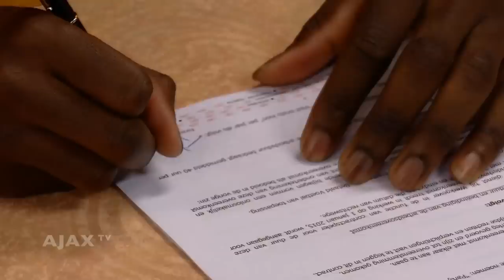A1-talenten tot 2018 bij Ajax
Ajax heeft dinsdag de A1-talenten Adham El Idrissi en Terry Lartey Sanniez vastgelegd. De aanvaller en rechtsback tekenenden hun eerste contract bij de club.